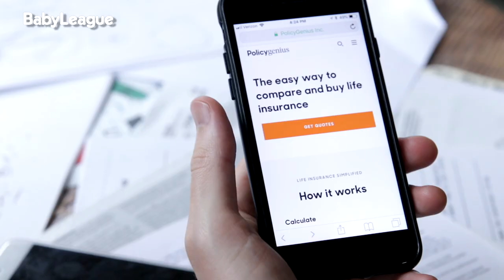THIS KID IS LIFE GOALS! | Millennial Dads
"Paris Jazz" by Patrick Dineen